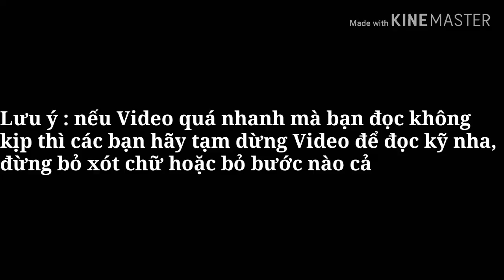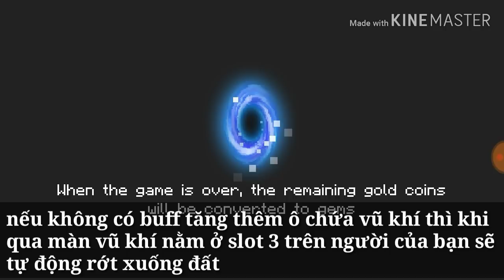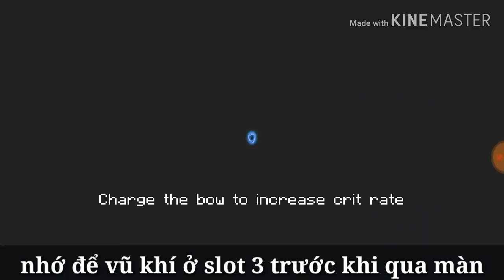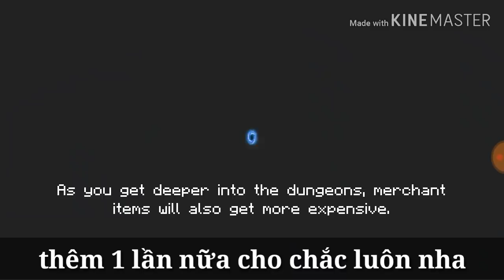Cách Lấy Công Thức Chế Tạo Vũ Khí Siêu Tốc Trong Soul Knight